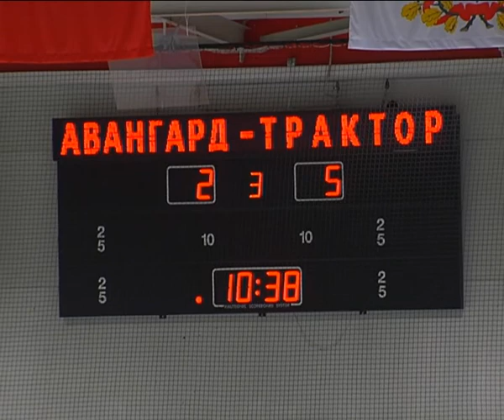Решающие поединки сыграны во 2-ом детском хоккейном турнире на призы Александра Попова